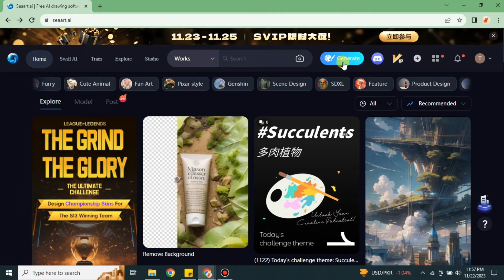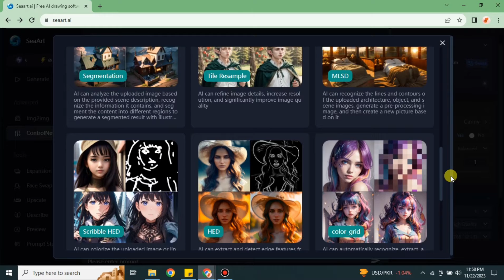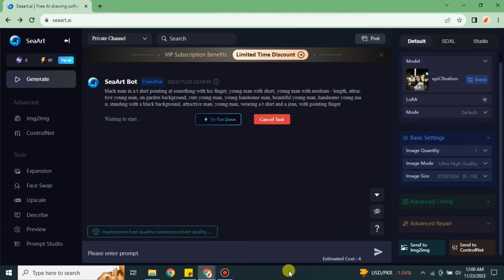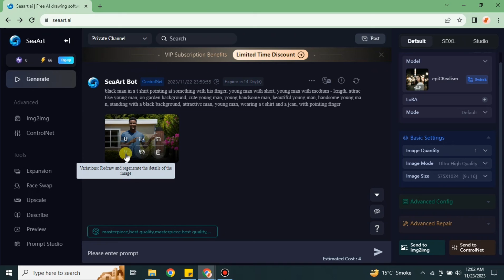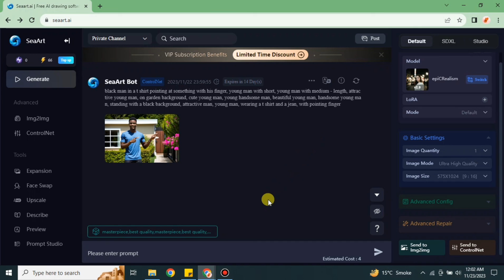Sea Art Ai Controlnet Tutorial│Ai Hipe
Welcome to Sea Art Ai Controlnet Tutorial
Unlock the secrets of Sea Art Ai Controlnet with our step-by-step tutorial! Immerse yourself in the fascinating world of artificial intelligence and control networks, as we guide you through the intricacies of Sea Art. From understanding the basics to mastering advanced techniques, this tutorial is your gateway to creating stunning AI-controlled artworks. Join us on this visual journey, where we demystify the process and empower you to harness the full potential of Sea Art Ai Controlnet. Ready to elevate your creative skills? 🌊🎨🤖